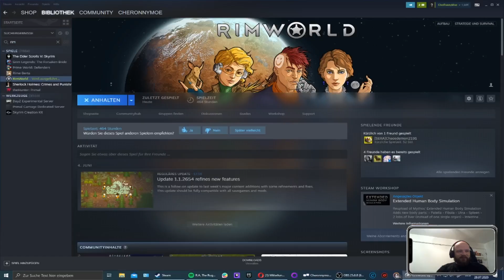Stream vom 28.07.2020 - Valkyria Chronicles 4, Rimworld (Part 19/20)